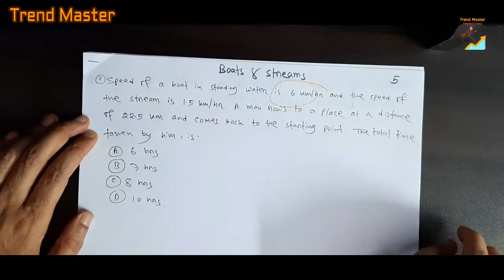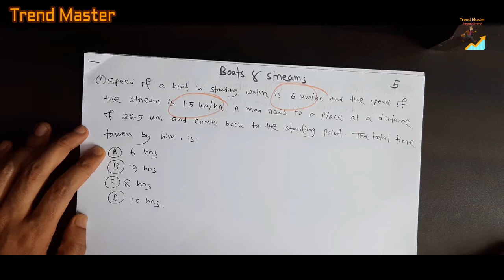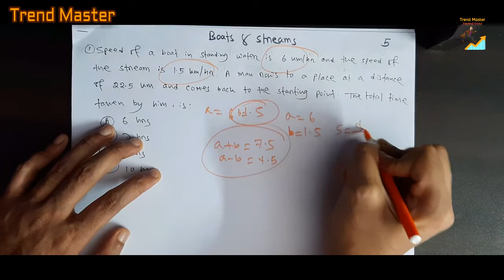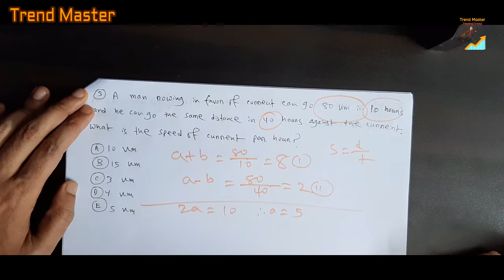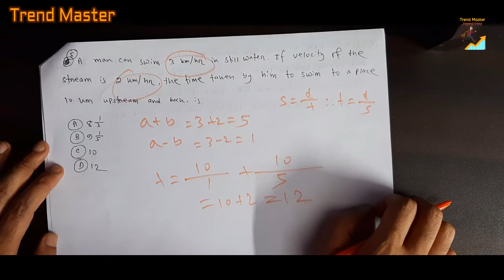নৌকা ও স্রোতের অংক ।। Boat and Stream| Math | Competitive Exam | Details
Hello Trend Master Family

Today’s video is all about boat and stream  related math. More specifically at the end of the video, you will learn regarding boat and stream  related  math ,boat and stream related word maths, different important math tricks to approach competitive exams and many more. All of the maths related to the concept of boat and stream  is described here in bangla language.

 This concept is crucial in the admission test and academic arena. You can see the concept of boat and stream  as an important one in different competitive platforms like GRE, GMAT, SAT, Public and Private University Admission, Bank job and many more platforms.

Trend Master believes that every student should learn with enjoyment other than only memorizing. And that philosophy will help him in the long run.

Your little  responses means a lot to us. Regardless of whether, the channel is yours. Your comment, like, staying with the Trend Master  ease the process  of going a long way. Trend Master would not leave any stone unturned upon getting your valuable advice.
Stay with Trend Master, Stay beyond the trend.